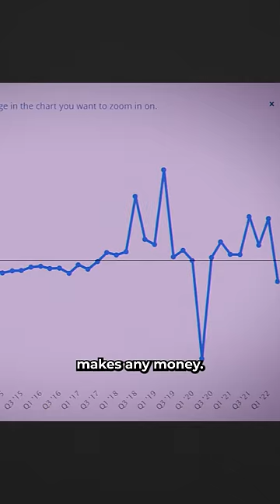Elon being an absolute SAVAGE.